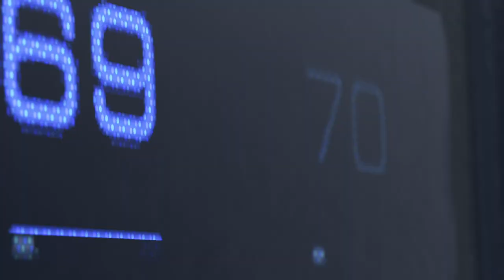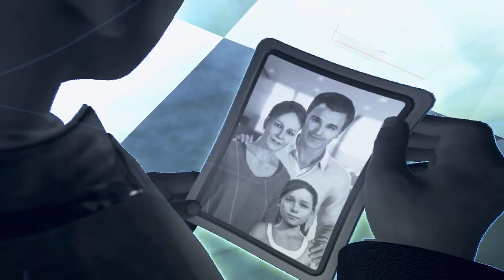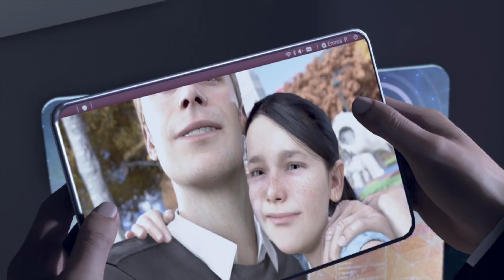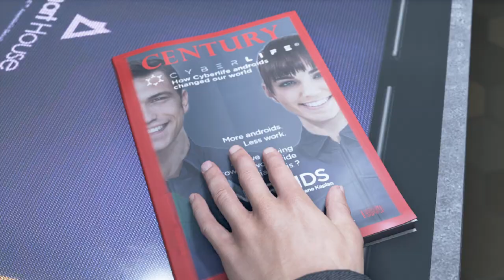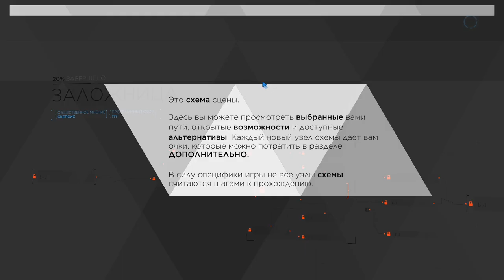[s10ep01] Detroit: Become Human - Заложница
Опять мне мир спасать...